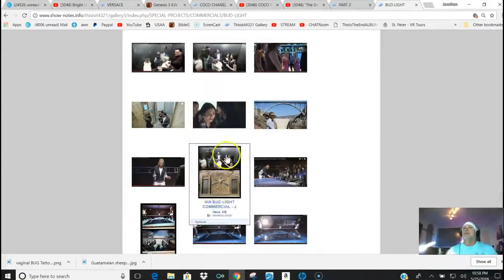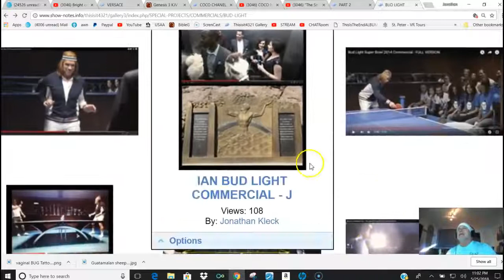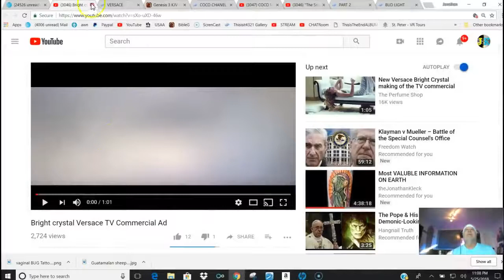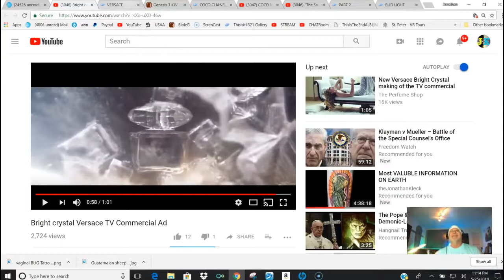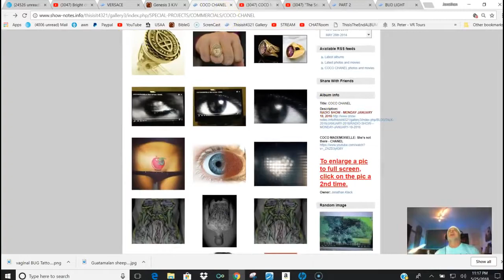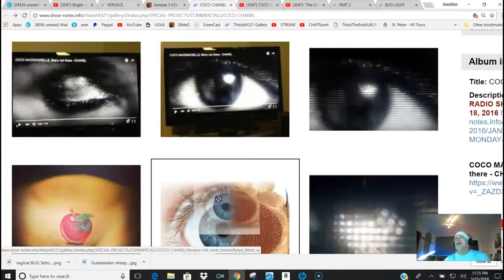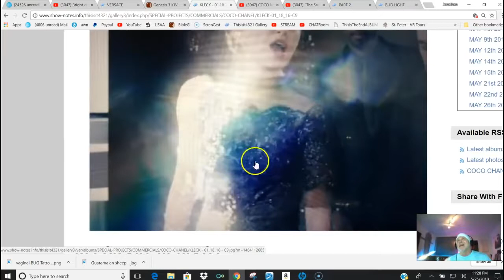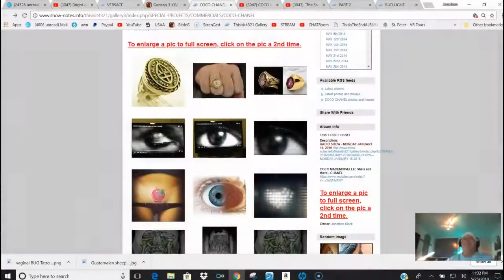NEED a GOOD LAUGH Watch This!!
*MIRROR* theJonathanKleck